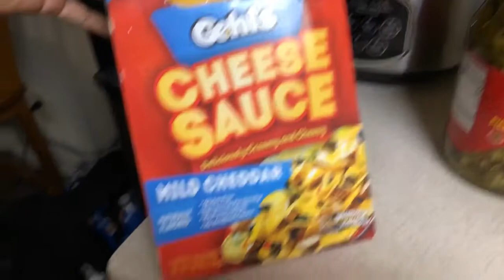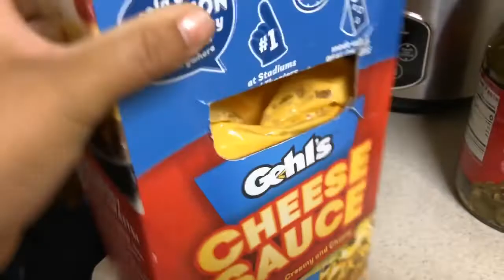No van a creer lo qué pasó(discreción )|Pura risa en mi casa||TheGuillenFamily